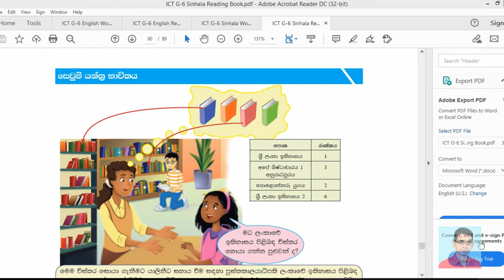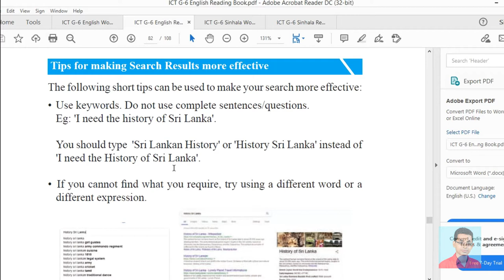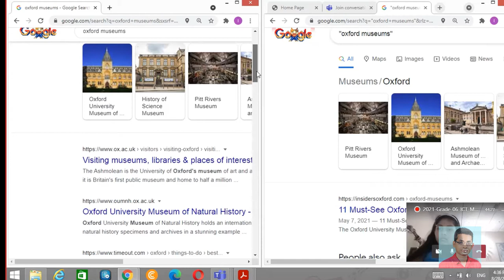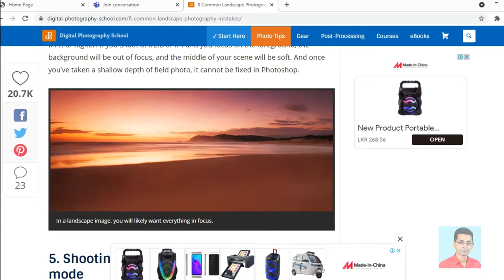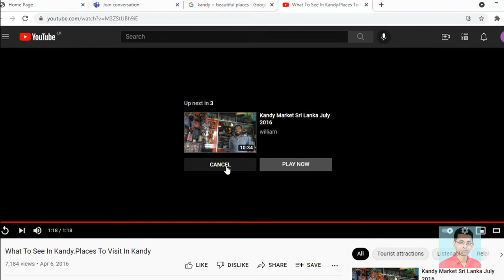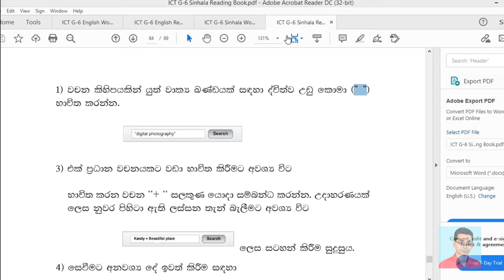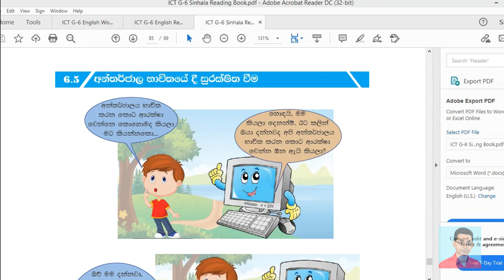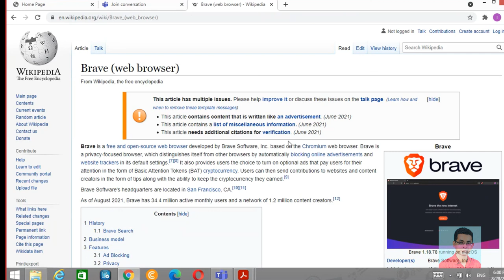ICT-Grade 6- 2021.08.28 Recode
ICT-Grade 6
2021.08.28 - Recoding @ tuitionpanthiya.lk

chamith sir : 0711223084